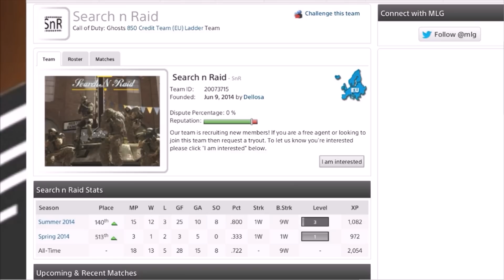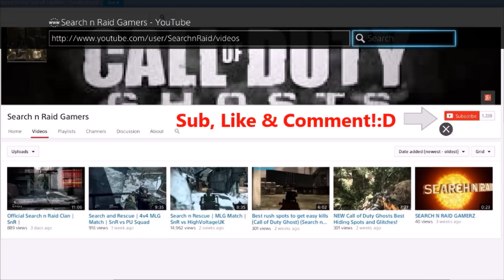SnR vs Rogue Unit | 4v4 Search and Rescue | MLG Match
Search n Raid Gamers